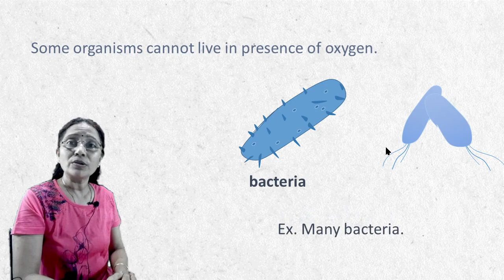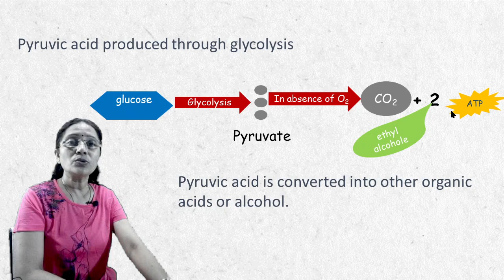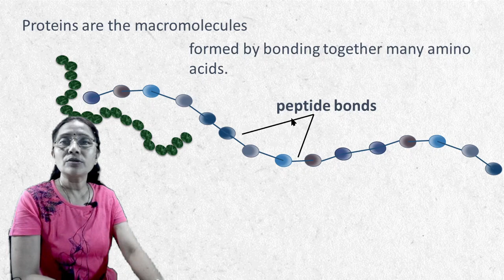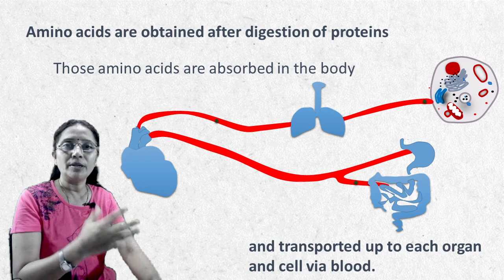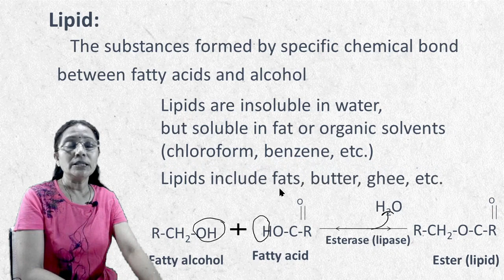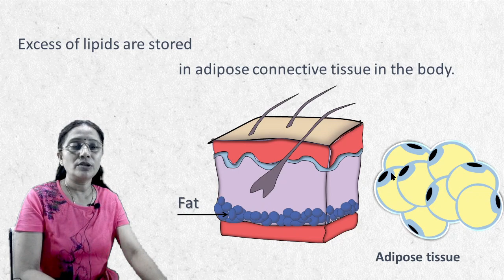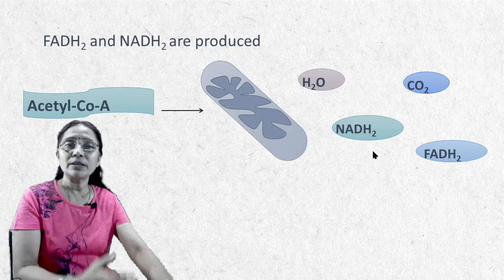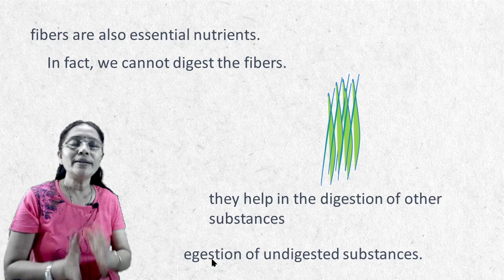2. Life Processes in living organisms- Part -1 (part 3 ) Deleted syllabus (2021-22) /HOTS questions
inter science,
Hello student, in this chapter 2. Life Processes in living organisms- Part -1  / science 2 / class 10 / Energy Production in Microorganisms through Anaerobic Respiration/ (part 3). Video for SSC students. We will discuss about Energy Production in Microorganisms through Anaerobic Respiration. Design according to the reduced syllabus. Channel covers science videos for the student studying in 8, 9 and 10 standard. The 3rd video for chapter 2. Life Processes in living organisms- Part -1  . Explanation is given in Hindi
Marathi explanation (inter math’s) for mathematics and science,